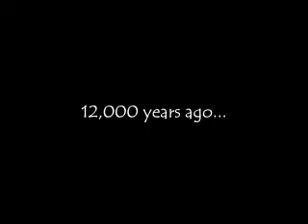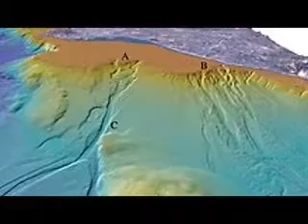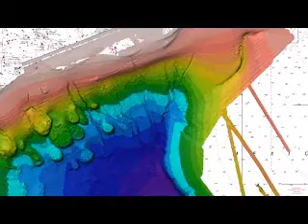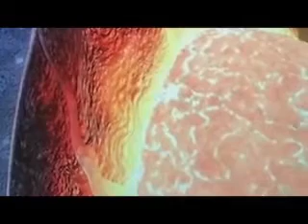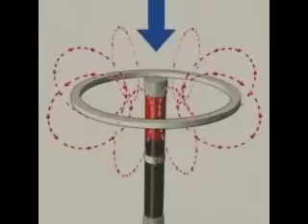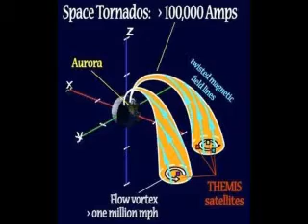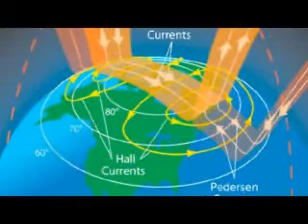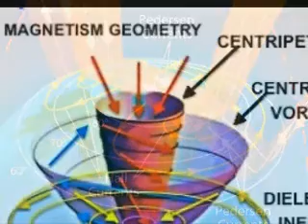The Coming Solar Nova in 2046